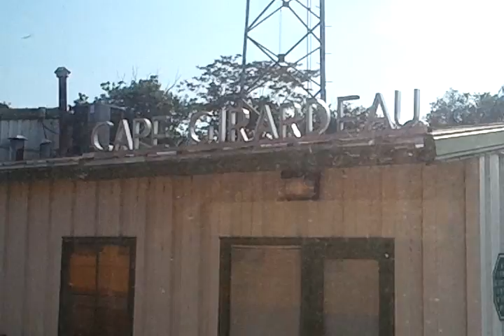UP #844 Dinner decision for Little Rock Express winners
End of the day and the winners are trying to decide where to eat with the help of a local Cape citizen. UP #844